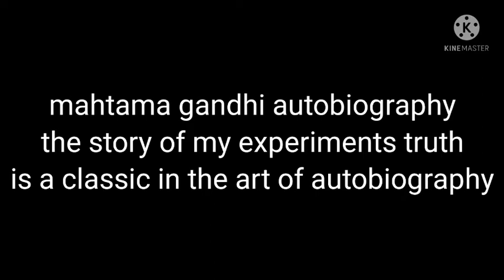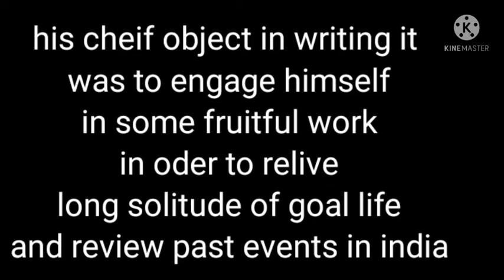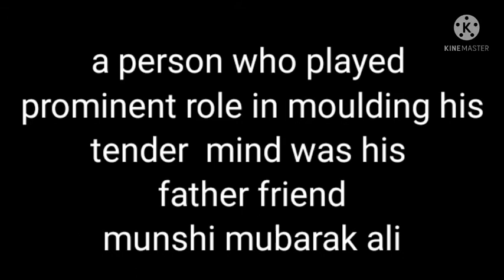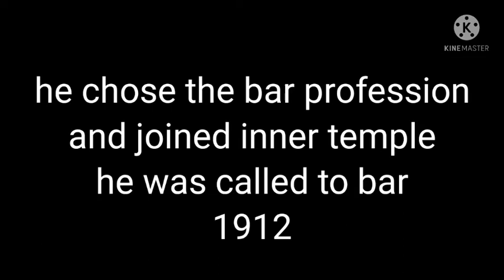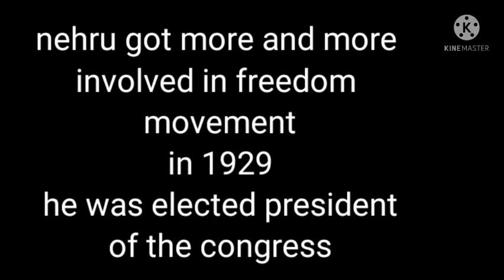Nerhu .An Autobiography for pg trb/ net / slut